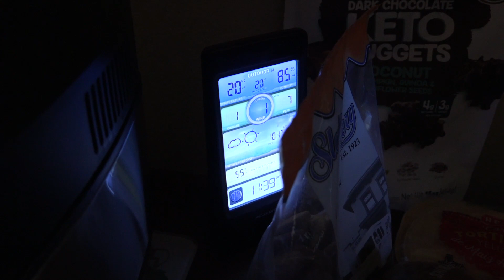cold soak day 2 part 2